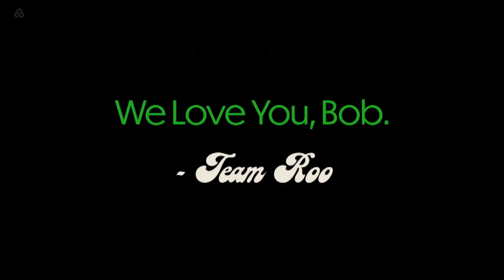Blu DeTiger - Live at Bonnaroo 2022 (Full Set Livestream)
Blu DeTiger - Full Set - Live at Bonnaroo 2022